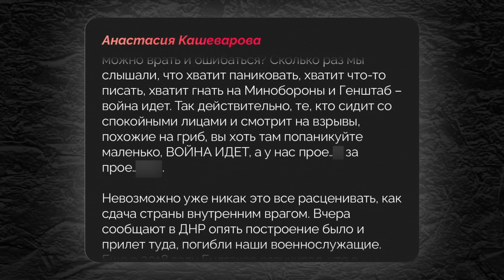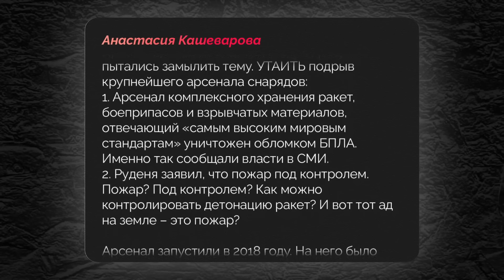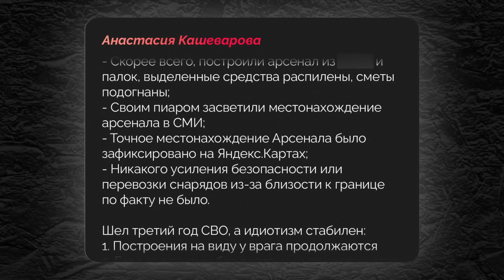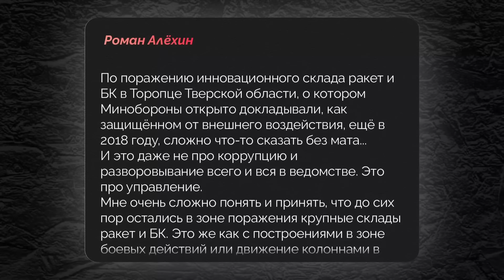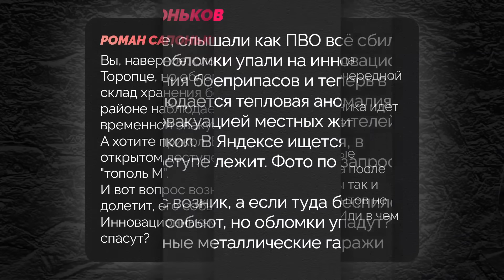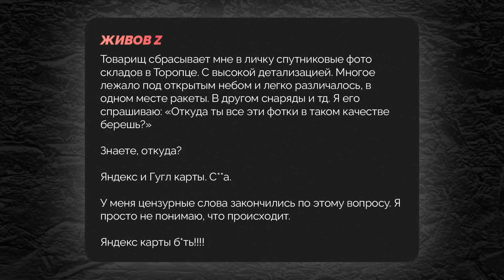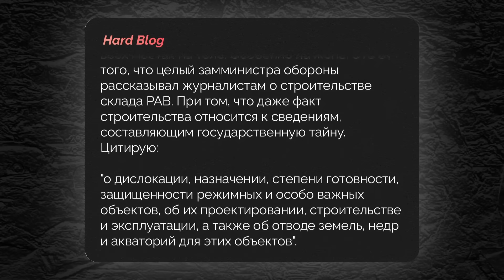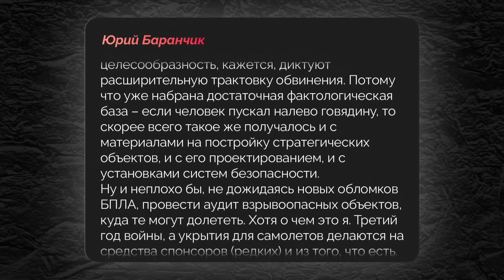НАКИ: Журналистка "НАБРОСИЛАСЬ" на Путина. Эти слова ПОДОРВАЛИ ИНТЕРНЕТ!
ВАЖНО! Банка Майкла Наки для сборов на ВСУ

Майкл Наки   @MackNack   рассказал в своем новом видео о том, что украинские силы атаковали большой арсенал ракет и боеприпасов в Торопце в Тверской области РФ. На данный момент оценить последствия сложно, но судя по масштабу взрывов и разрушений, по крайней мере, это на некоторое время подорвет боевые возможности противника. Целью атаки стал 107 арсенал главного ракетно-артиллерийского управления. Склады с ракетами "Искандер", "Точка-У", корректируемыми авиабомбами и снарядами атаковали украинские дальнобойные дроны. В результате мощной детонации продолжается пожар на площади около 6 квадратных километров. Как отреагировали россияне на эту атаку – смотрите в видео.